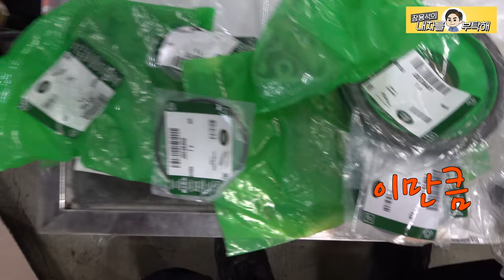랜드로버 래인지로버 이보크 엔진소음 점검후 타이밍체인 고질병진단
엔진소음으로 입고 된 랜드로버 래인지로버 이보크 점검 후 타이밍체인 이상으로 작업하였습니다.

1번 하남점 (카닥터모터스)  경기 하남시 샘재로 107-1
2번 남양주점   경기 남양주시 오남읍 양지로 77 가동 101호
3번 광주점(기계 고치는아저씨)  광주 북구 연양로95번길 9 1층
4번 부산점(케이티모터스) 부산광역시 기장군 정관읍 예림1로 6
5번 동탄신도시점(오토리페어) 경기도 화성시 효행로 1156번길 9 (병점동)